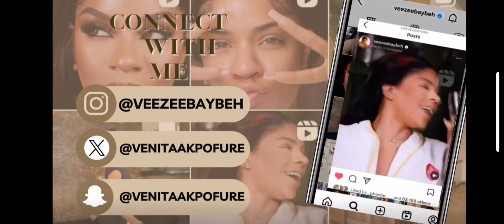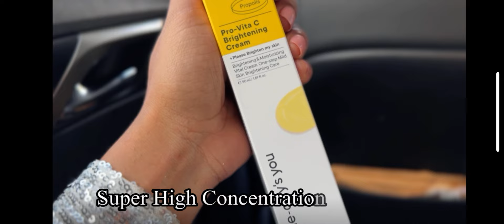Venita’s Life-MarWk3- Fighting Stress, Skin Troubles and More Filming